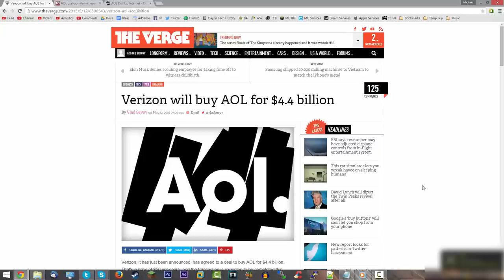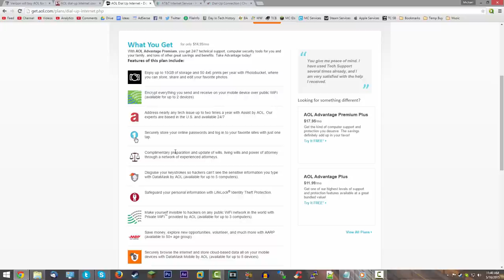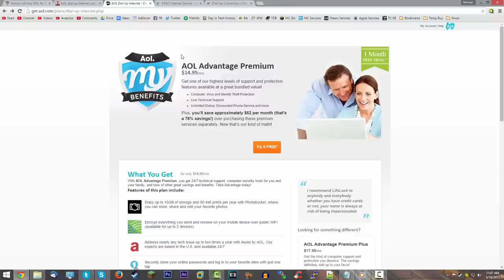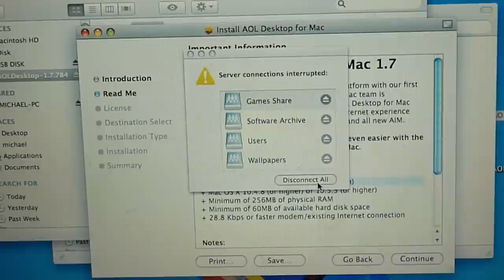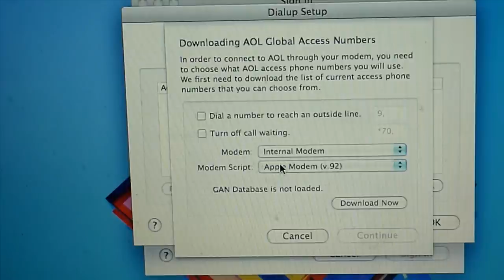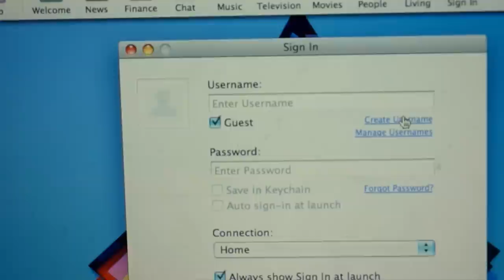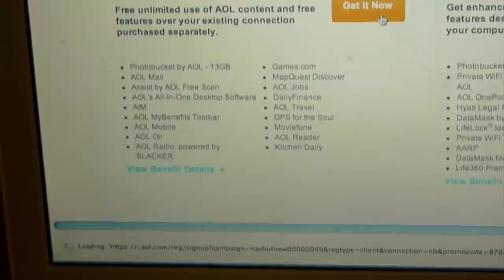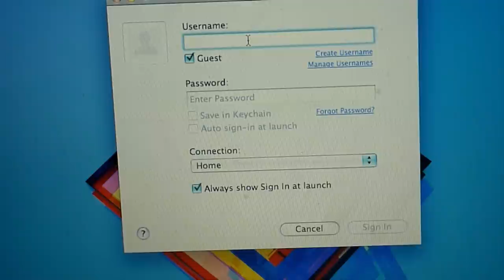AOL Dial-Up in 2015?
It's time for another experiment video! This time, we head back to the 90s and take a look at AOL Dial-Up (yes, dial-up) and see if we can get it working on an iBook G4. I also talk about the Verizon and AOL deal, and where AOL will stand after the buyout is completed.